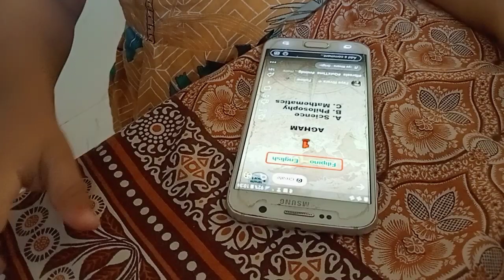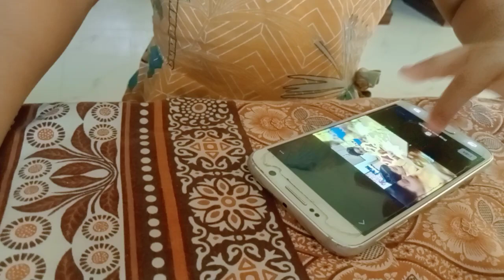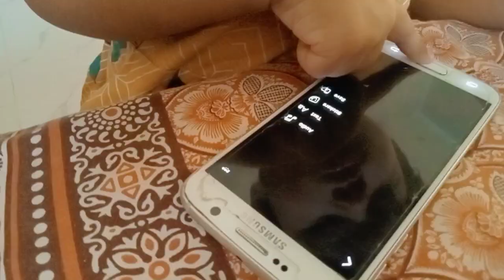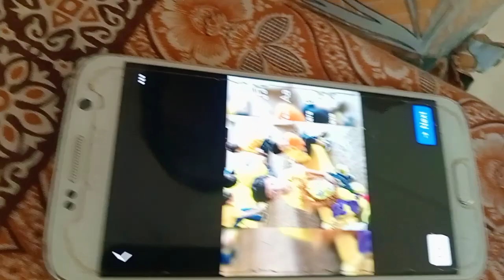Android mobile used by a 17 months old kid - Look the movement of her fingers and searching videos